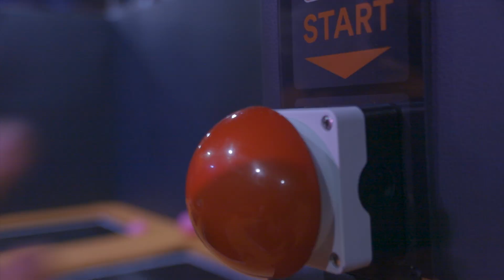Urban Planet Pinto - The World Of Jumping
Os presentamos el vídeo de la inauguración de el nuevo trampoline park de Urban Planet en el CC Plaza Éboli, Pinto.

¿Vinisteis al evento? ¿Aparecéis en el vídeo?